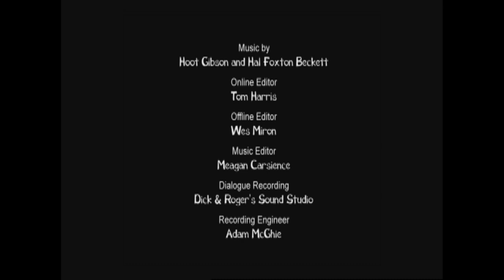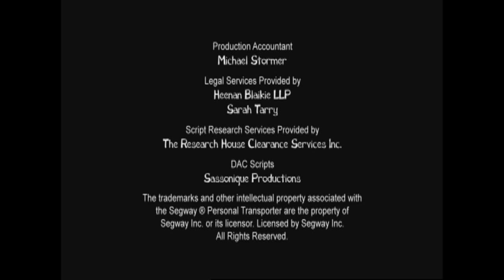Being Ian - An Ianconvenient Truth | FULL MOVIE | KEEP IT WEIRD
Ian learns about a Being Green contest, where the winner will receive the Ultimate Greenie Award and appear on television with David Suzuki.  Of course, Ian starts dreaming about his big TV appearance, even though he hasn’t even thought of an award-worthy idea.  Meanwhile, his mother Vicky plans to win the contest by neutralizing the Kelley’s family carbon footprint so she can meet David Suzuki, her eco-heartthrob.  To win the contest, Ian will have to out-green kids across the country and his own mother!